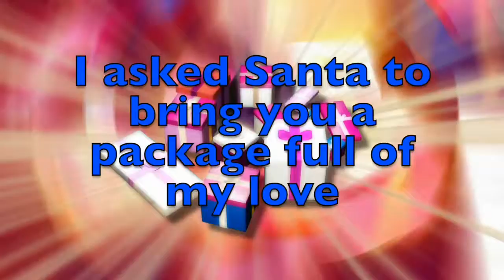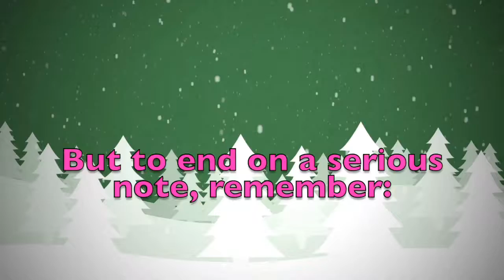Merry Christmas Braylee! A special message just for you.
Merry Christmas dear Braylee! These are a few personalised thoughts just for you! Did you like them? Would you send your Christmas wishes to your other friends...? On this youtube channel you will find videos for all kinds of names and nicknames. So, what are you waiting for? Surprise your friends by sending them a personalised video!